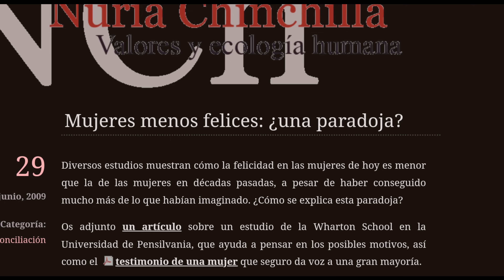GUÍA definitiva del MARCO MASCULINO que TRANSFORMARÁ tu VIDA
Un hombre con una estructura masculina puede ser un hombre, fuerte y poderoso sin dejar de ser capaz de controlar sus emociones. Es sereno, tranquilo y exuda confianza. Las mujeres se sienten atraídas por su masculinidad y responden positivamente a su aura.

0:00 INTRODUCCIÓN AL MARCO MASCULINO

1:24 QUE ES EL MARCO MASCULINO?

2:06 CONCEPTOS BÁSICOS DEL MARCO MENTAL

3:14 CONTROL DE MARCO

4:30 HISTORIA TORTA DE BODAS DE NAPOLEÓN BONAPARTE

5:03 EXPRESARTE CON CONFIANZA

6:23 NO COMETAS EL ERROR DE ESTREBLECER MALOS MARCOS

7:22 LAS MUJERES ANHELAN UN MARCO MASCULINO FUERTE

8:38 LA IMAGINACIÓN DE UNA MUJER

10:47 EL MARCO MASCULINO ES HOLÍSTICO

11:01 MARCO DE DOMINANCIA

13:28 MARCO FÍSICO

15:54 MARCO DE LOGROS

16:53 MARCO EMOCIONAL

17:23 MARCO DE EXPRESAR SENTIMIENTOS

19:19 MARCO INTELECTUAL

20:39 MARCO S3XU4L

22:17 MARCO DE VISIÓN

Nivel Oro 10usd
Nivel Plata 5usd
Nivel Bronce 2usd
Hay contenido exclusivo!